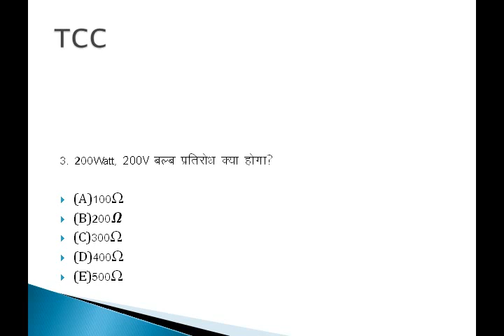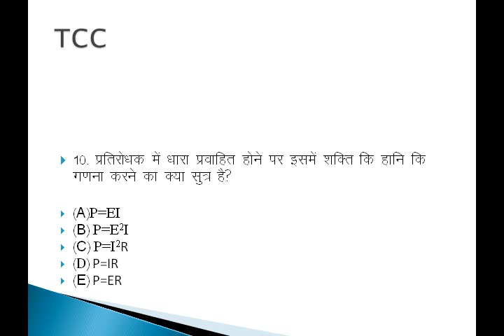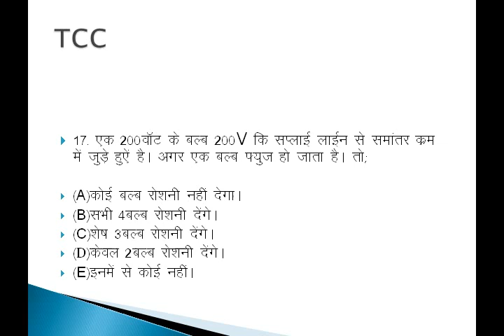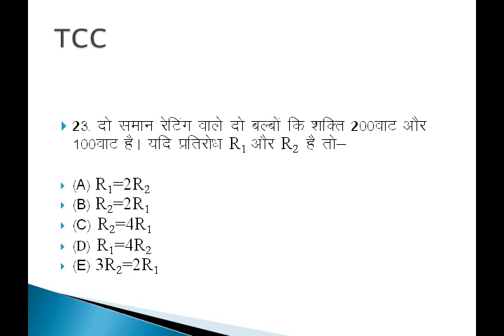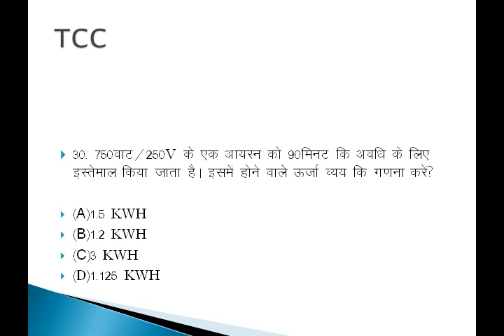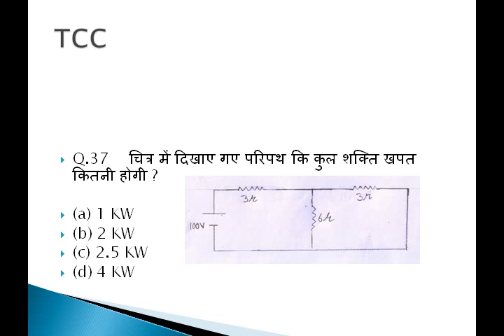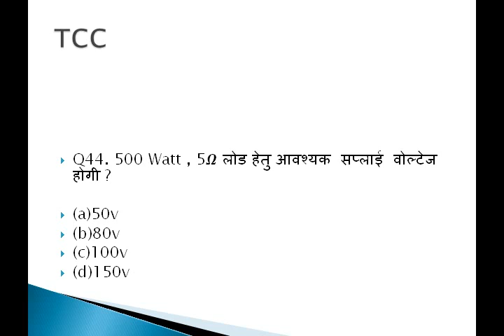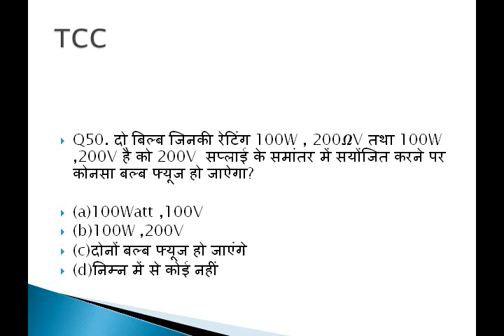विद्युत शक्ति व विद्युत ऊर्जा का ऑनलाइन टेस्ट